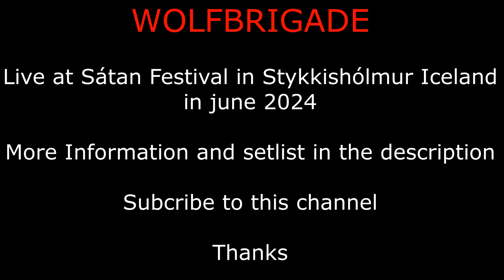Wolfbrigade (Sweden)- Live at Sátan Festival in Iceland in June 2024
Wolfbrigade from Sweden, band formed 1995

Here are they live at Sátan Festivali in Stykkishólmur in Iceland in June 2024

Setlist
00:00 - Intro
00:36 - No Reward
03:23 - Warsaw Speedwolf
06:28 - From Beyond
10:04 - Necronomium
12:18 -
15:22 -
17:08 - War on Rules
19:10 - Singer talks
19:40 - The Wolfman